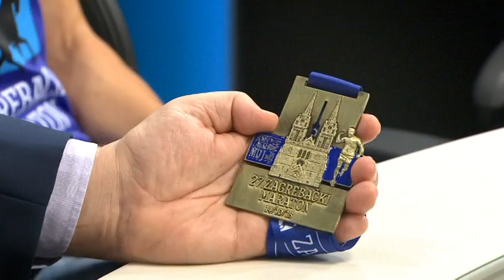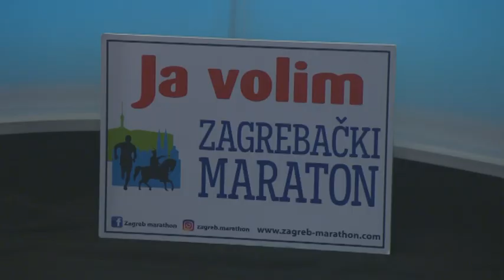O sportu sportski 25.05.2018.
Zagrebački maraton